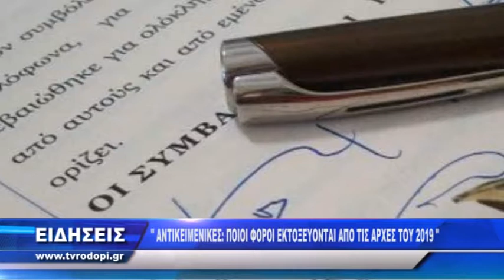TV ΡΟΔΟΠΗ ΑΜΘ - ΑΝΤΙΚΕΙΜΕΝΙΚΕΣ : ΠΟΙΟΙ ΦΟΡΟΙ ΕΚΤΟΞΕΥΟΝΤΑΙ ΑΠΟ ΤΙΣ ΑΡΧΕΣ ΤΟΥ 2019 05 11 18